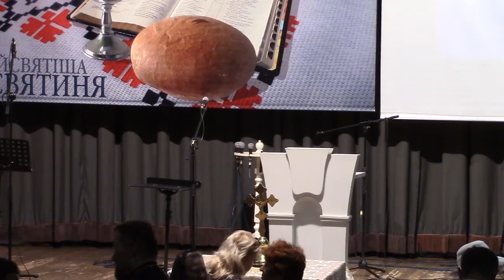2018.08.05 Богослужение в киевской церкви "Найсвятіша Святиня" (15 ч.) Архиепископ Сергей Журавлев